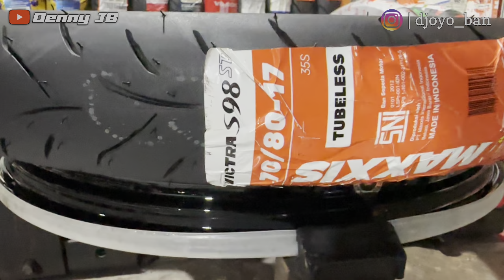REVIEW PEMASANGAN BAN MAXXIS VICTRA UKURAN 60/80 DAN 70/80 RING 17 DI YAMAHA AEROX 155 | DJOYO BAN